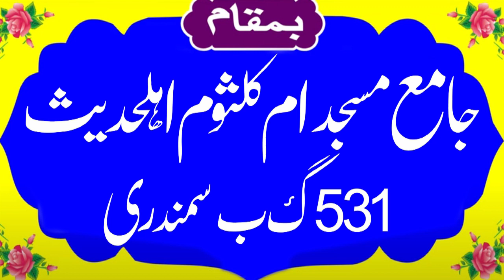Samundri ka hera | Kateeb sy kam ni | Molana Qari Umar Shakir - Zohaib media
Umar Shakir
Qari Umar Shakir
molana Umar Shakir
molvi Umar Shakir

allama Umar Shakir